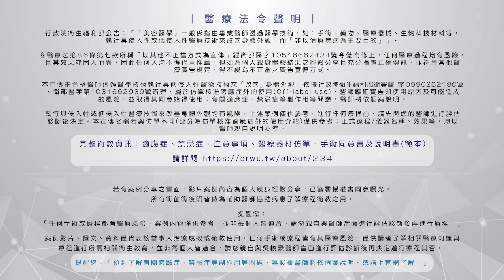【女王波隆乳案例 】胸墊不如隆乳! 完美的性感歐美風辣妹 ! ｜峻美診所｜吳峻豪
我是一位熱愛健身的女生，在我身材維持差不多的情況下，我只能說隆乳術後更有女人味了！現在照鏡子，就直接再愛上自己的曲線，女王波隆乳夢想成真的感覺真的每天都會很開心。

我就是愛大奶，如果妳也是，勇敢的投資自己吧！
⭐隆乳隆鼻必看⭐
⭐預約諮詢⭐
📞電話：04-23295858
📱官方LINE：@dr.wu
提醒您：「任何手術或療程都有醫療風險，案例內容僅供參考，並非每個人皆適合，請您親自與醫師當面進行評估診斷後再進行療程。」
適應症、禁忌症、注意事項、醫療器材仿單、手術同意書及說明書(範本)：